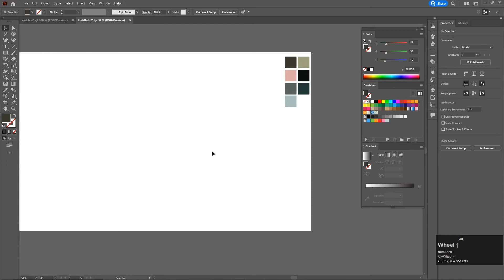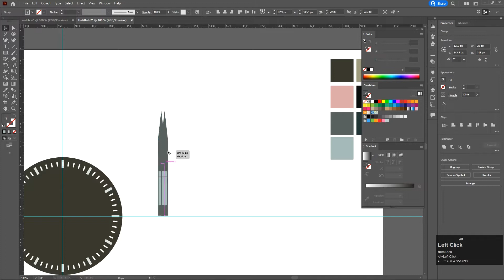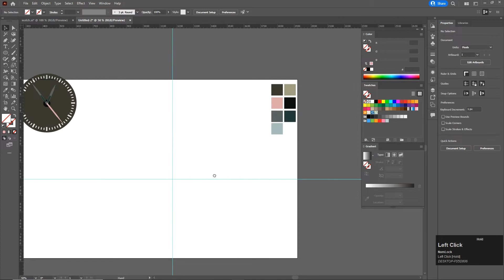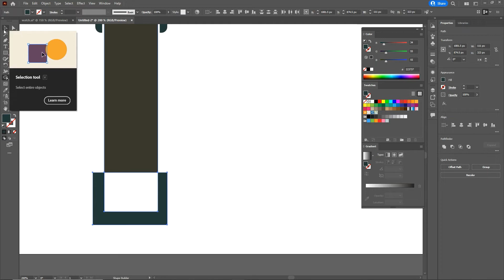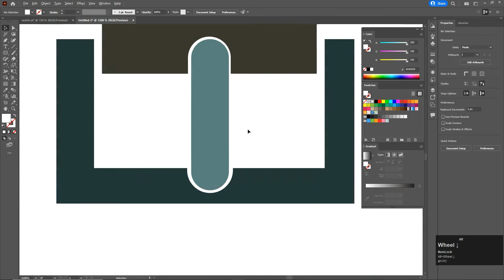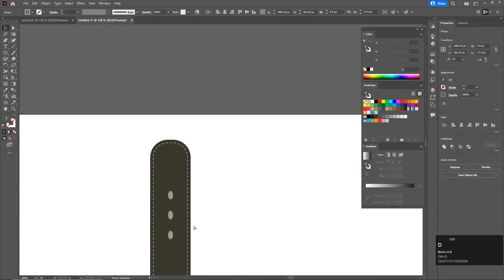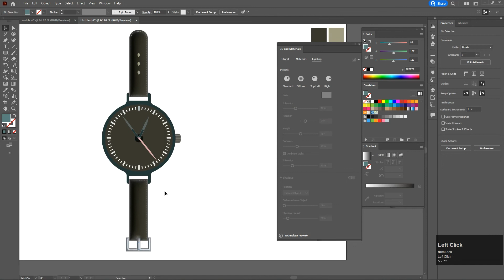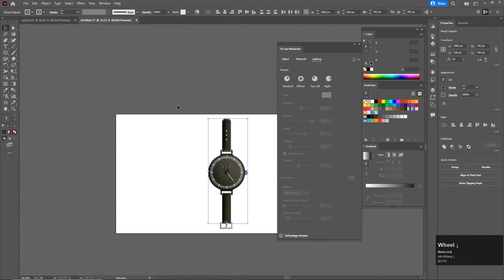How to Make a 3D Watch in illustrator: a step by step guide for 2022!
Hey, friends, welcome to my illustrator tutorials.

Today we are Creating a Realistic Watch in illustrator 2022.  I'll show you how to make a realistic Watch 3d with an illustrator in this video. Make real Watch in illustrator tutorials for beginner to easy steps tuts.